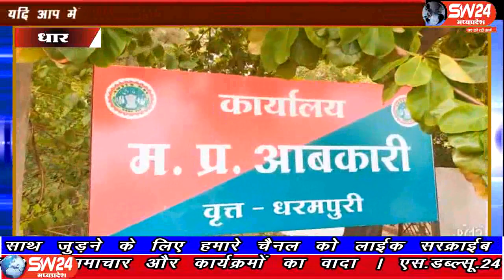sw24news dhar, 25.06.2019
सहायक आयुक्त आबकारी धार संजीव कुमार दुबे के मार्गदर्शन में धार आबकारी टीम को एक बड़ी सफलता हाथ लगी हैं। दिनांक 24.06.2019 को मुखबिर की सूचना पर अवैध शराब परिवहन करते वे एक कंटेनर को एबी रोड पुल के नीचे खलघाट धर्मपुरी मार्ग पर नाकाबंदी कर रोका गया जिसमे लगभग 67 लाख का माल जप्त किया है